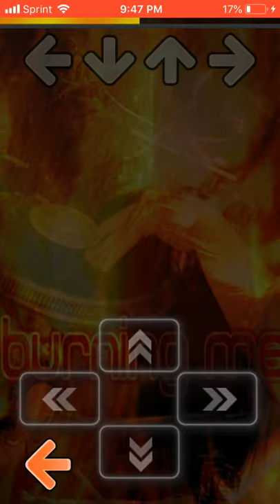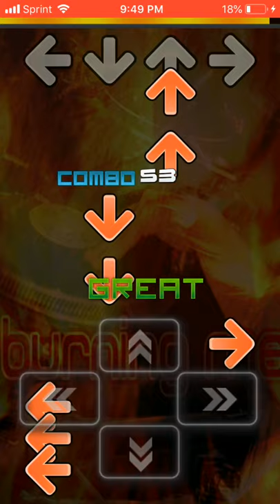TapMania Burning me up